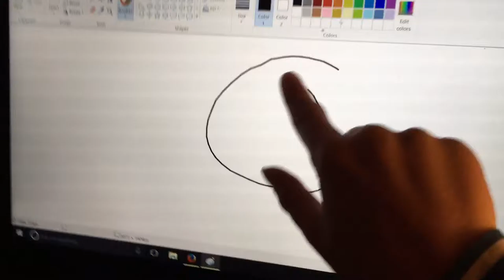Drawing a stick figure on my mommy laptop!!!! Ms paint